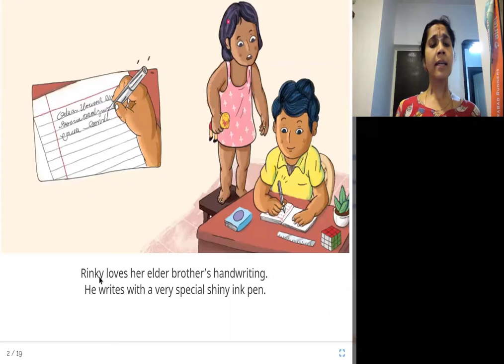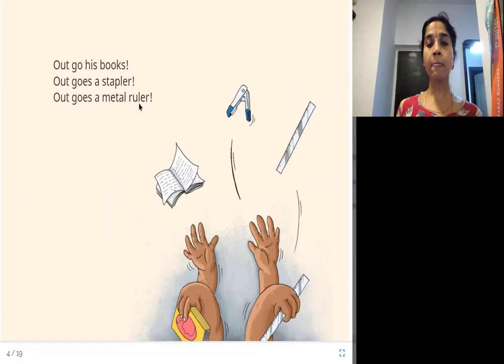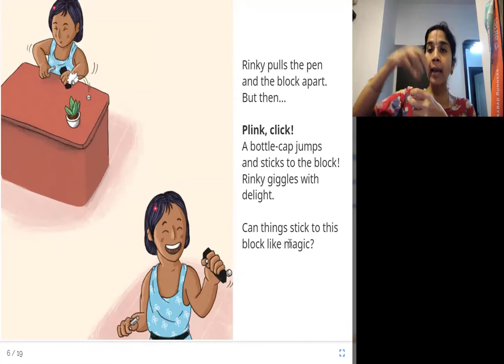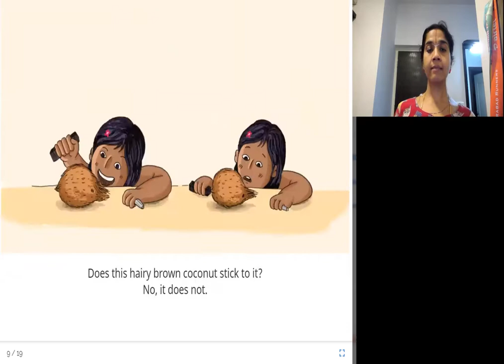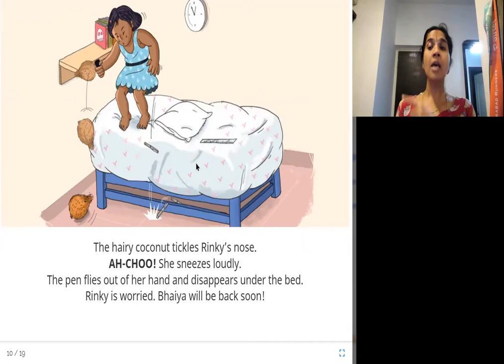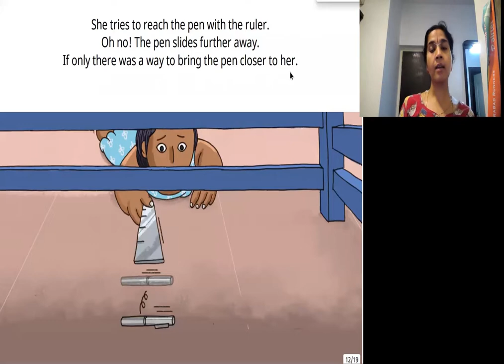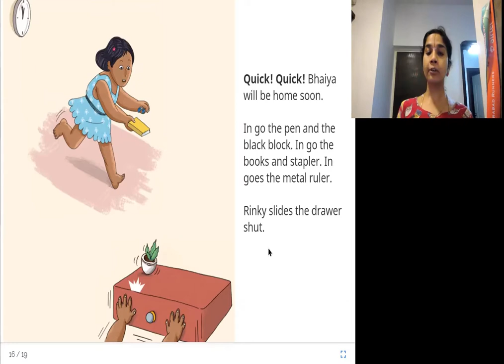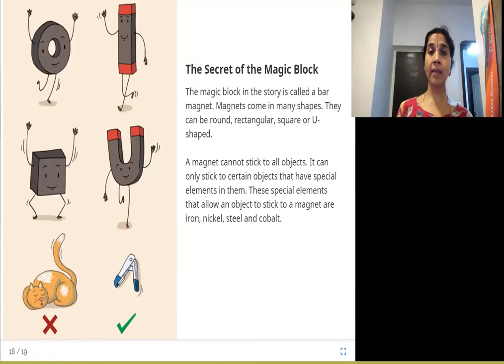THE MAGIC BLOCK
Written by Lavina Mahbubani
Illustrated by Rohit Karandadi